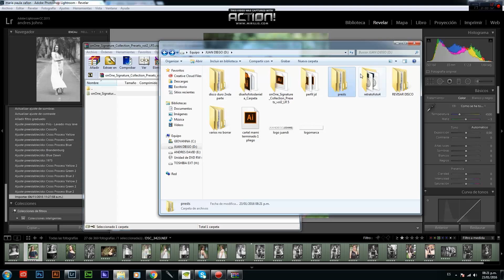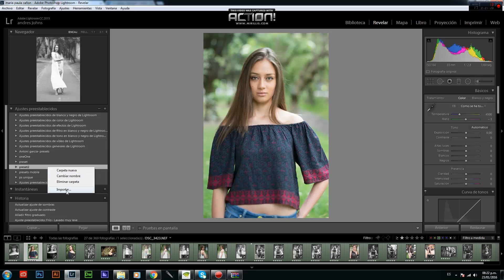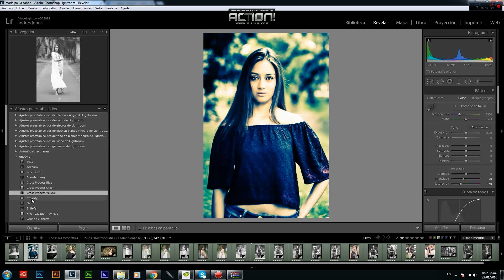Lightroom : Presets vintage (más instrucciones)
Link de descarga de los Presets:
clave: !BFJISwaIfkNkpQooluRAJA
Tienes presets que has bajado de internet y no los has podido usar? Aquí tienes las instrucciones para instalar los presets directamente a tu Lightroom.
(Estas Instrucciones sirven para usuarios Mac y Windows)
Si usas cualquiera de estos presets no dudes en poner tu foto del antes y después mostrándome que tal te quedó.